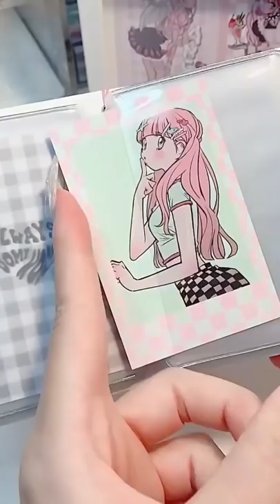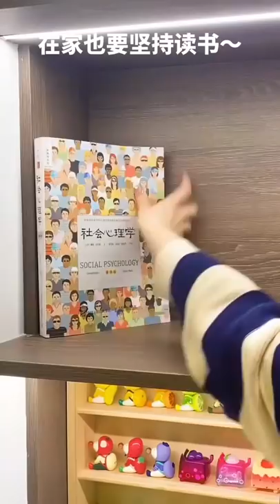[ASMR]satisfying organizing cleaning tiktok compilation#23